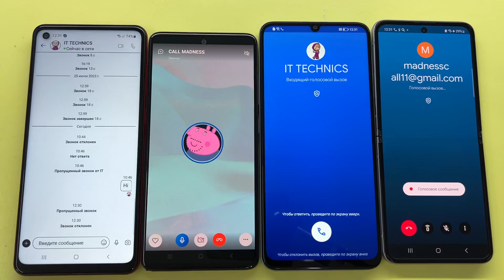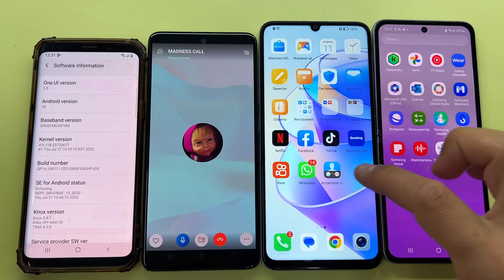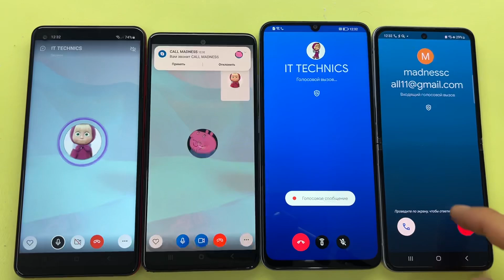Google Duo vs Skype incoming Call Redmi/Honor/HUAWEI